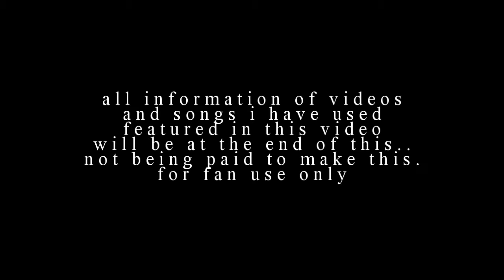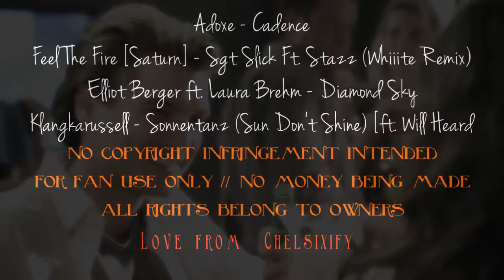trick+ treat || halloween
WARNING; CONTAINS MINOR  BLACK FLASHES (GAPS) NOT FOR PSE (PHOTOSENSITIVE EPILEPSY) VIEWERS.

well it's that time of year again. clocks have gone back darlings, remember that... I don't want you to be late tomorrow morning (yes, it's monday morning time he he).
it's all done at my home, so i am all back to GMT heh.

it is also time for my new halloween to appear he he, it's a fab little video I really have worked my butt off on this video of mine..

dramatic dubstep really does make it scary and extreme clippings of action/drama thrillers really does make it perfect, not that scary but I hope you enjoy it :)

ALL INFORMATION IS IN VIDEO.
FOR FAN USE ONLY/NO MONEY BEING MADE.
HAPPY HALLOWEEN.